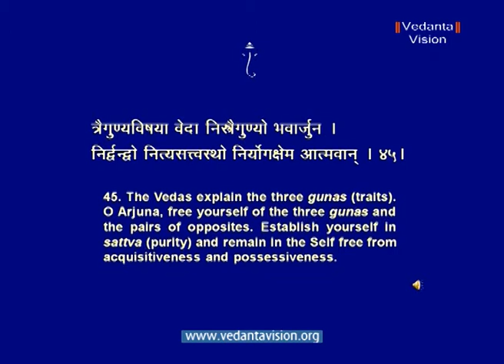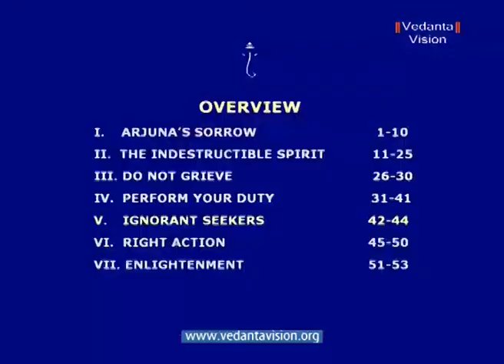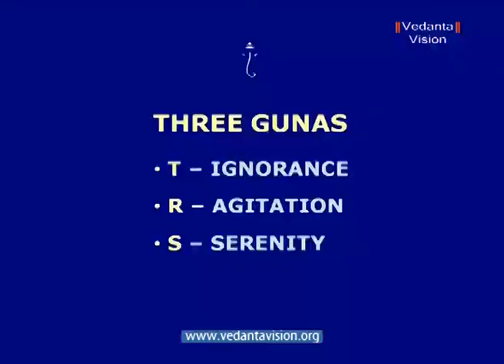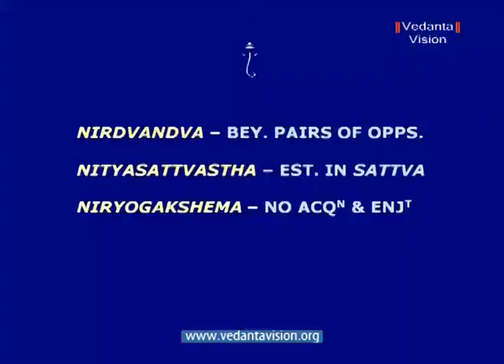Bhagavad Gita Chapter 2A Freedom through Knowledge Part 05 3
Arjuna was a prince, well-skilled in warfare and had won many battles in life. But when faced with a conflict within his family he collapsed and was unable to act.  We are all talented, skilled and have achieved success. Yet we often falter and fail. The Bhagavad Gita helps us rise over our own weaknesses and triumph in our personal battles.
We are all warriors in the battle of life. Each one of us has obligations to perform. Do what you have to do, without attachment. Your right is to action only, not to its fruit. Perform your duty wholeheartedly, objectively, without excitement frenzy. You will be happy regardless of success or failure. When the mind is calm, the intellect is sharp and clear. The result is perfect action which gives the fruit of success, happiness and spiritual growth.